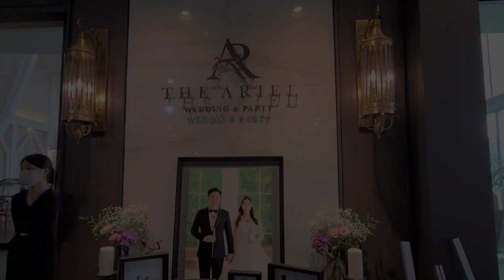First time to attend a Modern Korean Wedding ceremony! It's really different with Philippine wedding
I attended my husband's cousin wedding ceremony. I was surprised because it was really fast compared to my own wedding in the Philippines. I hope you will enjoy this video and learn some tips.

1. you must prepare congratulatory money
2. you need to follow the dress code
3. Korean wedding ceremony is very calm. you shouldn't make any noise
4. they provide food but you must watch ceremony first

the most important one!
don't forget to wear mask and frequent hand washing then social distancing.